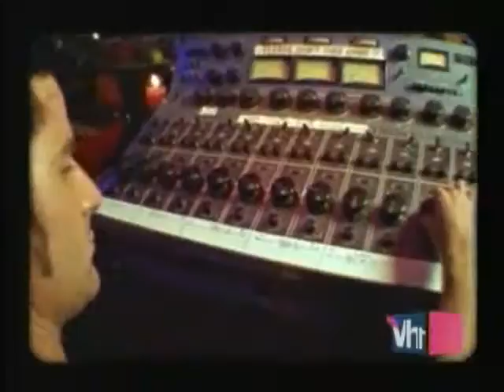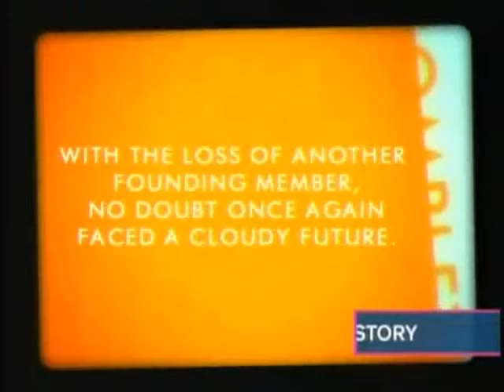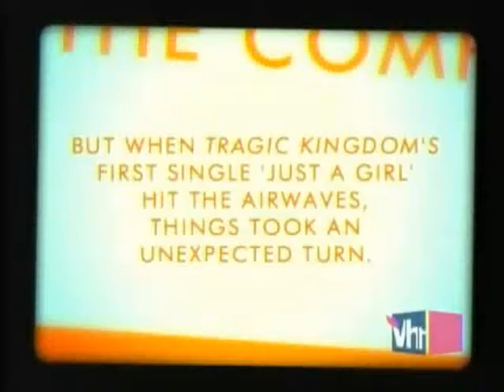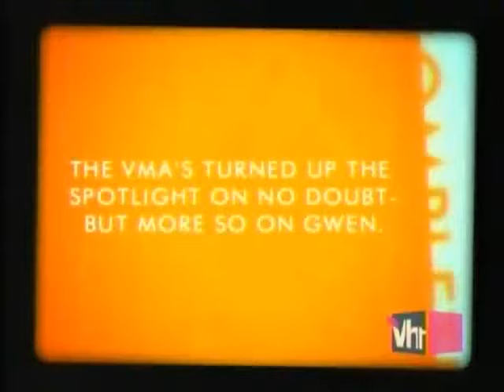No Doubt - The Complete History (Part 2)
Documental vh1